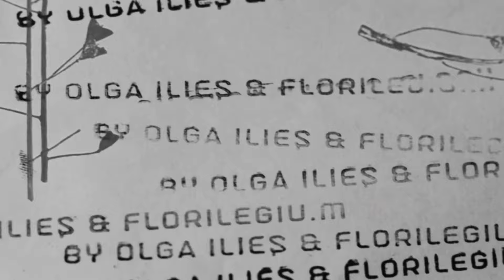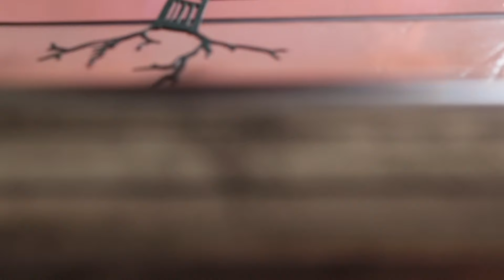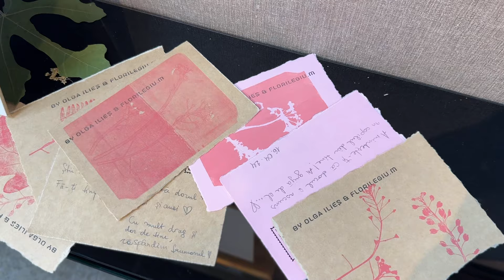Expoziția GLAS DE DOR - călătorie în copilărie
Expoziția "Glas de dor" este o ocazie unică de a te conecta cu natura și cu emoțiile tale profunde prin intermediul artei. Lucrările pline de sensibilitate și frumusețe ale artistelor Olga Ilieș și Mădălina Ungureanu te vor purta într-o călătorie artistică memorabilă, în care plantele uscate devin elemente de poveste.

Tehnica tiparului înalt și folosirea plantelor uscate adaugă unicitate și profunzime fiecărei creații. Nu rata șansa de a te conecta cu aceste opere de artă exceptionale la expoziția "Glas de dor" până pe 27 aprilie la Moldeco.